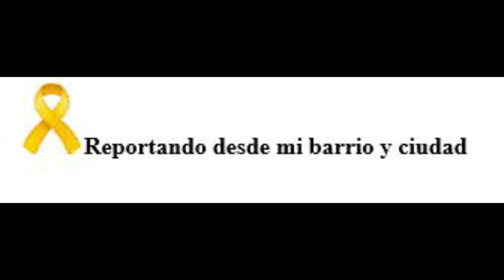Esto ya colapsó